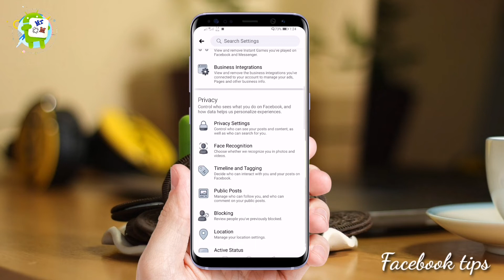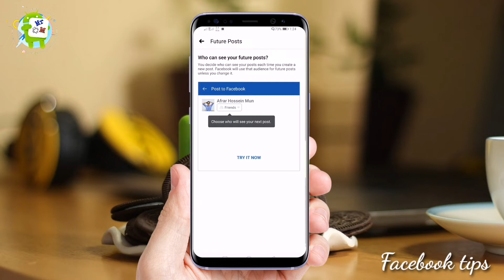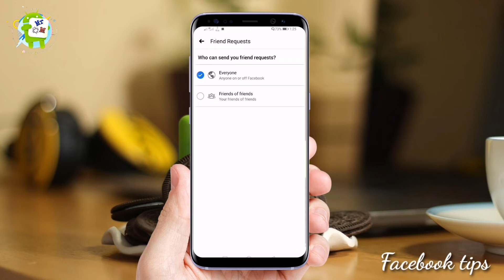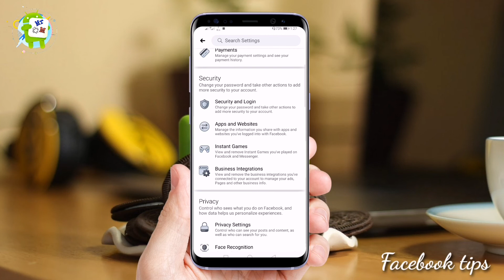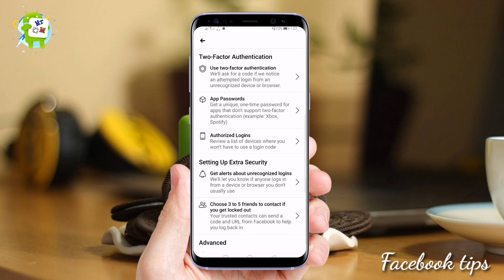Top 5 cool facebook tips. ফেসবুকের গুরুত্বপূর্ণ পাঁচটি সেটিং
Top 5 cool facebook tips.

Everyone protech his Facebook ID. If you don't know how to protect your Facebook account.
I will showing in this video. how to protect Facebook account and five cool settings.

Give me a like on the Facebook page.. 👍👍